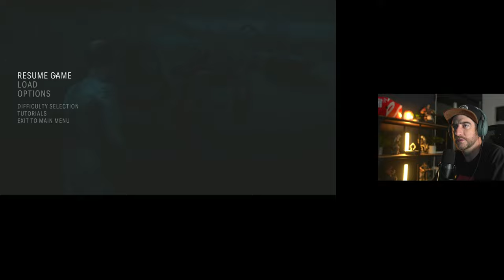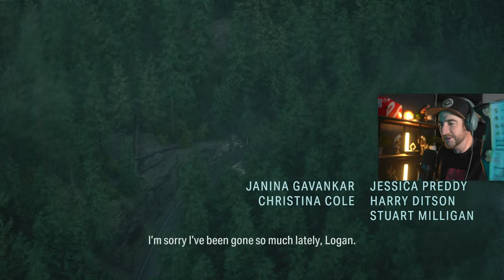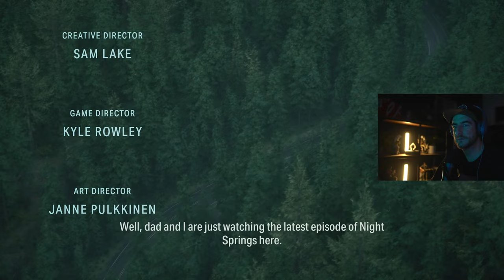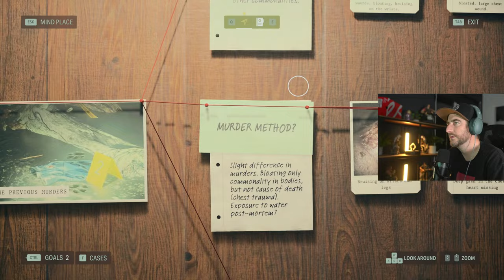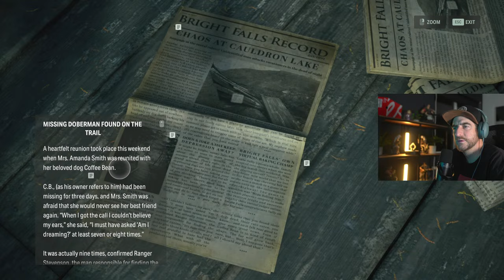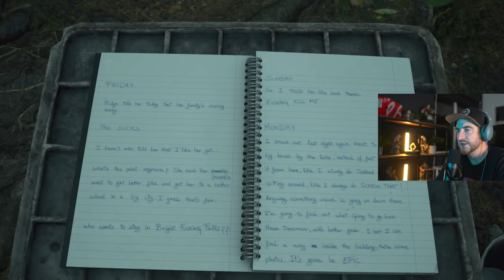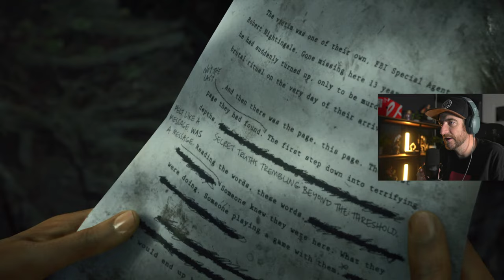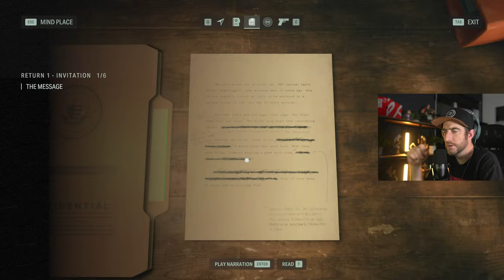Game Dev Plays Alan Wake 2 for the 1st Time!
Join senior animator and Game Dev Mike York as he plays Alan Wake 2